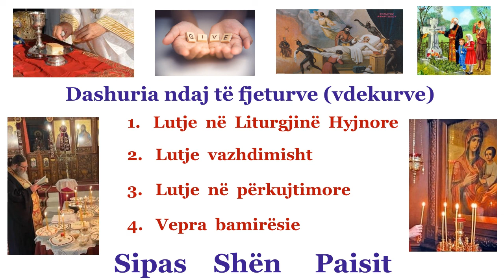Dashuria për të fjeturit (vdekurit) nga shën Paisi Përgatiti: Rozeta Baba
Bazuar në Shkrimin e Shenjtë dhe në Didakinë e Apostujve
2 Makabenjve 12
Ligji i Përtërirë 34
Ezekieli 37
1 Kor 15
Jn 12
1 Thes 4